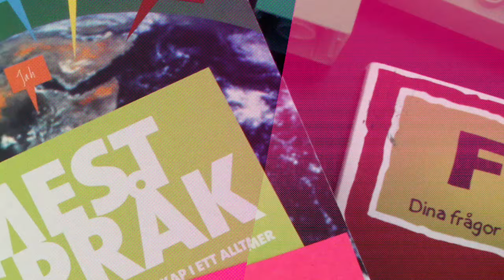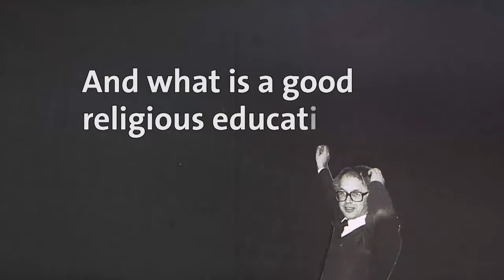Teaching religion in today's classroom